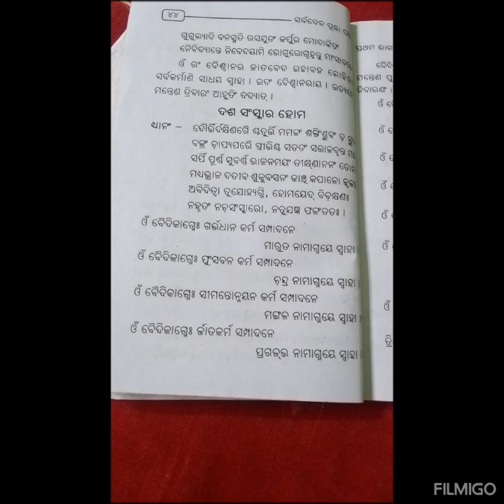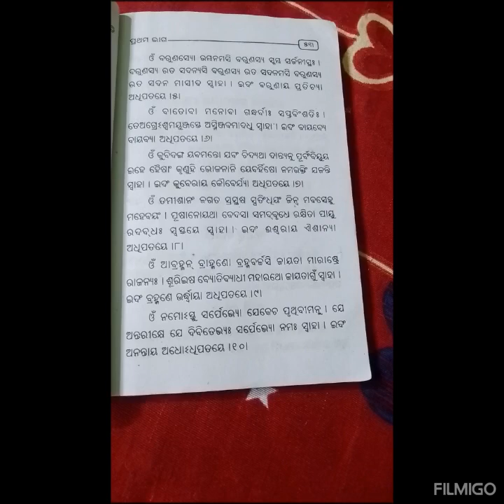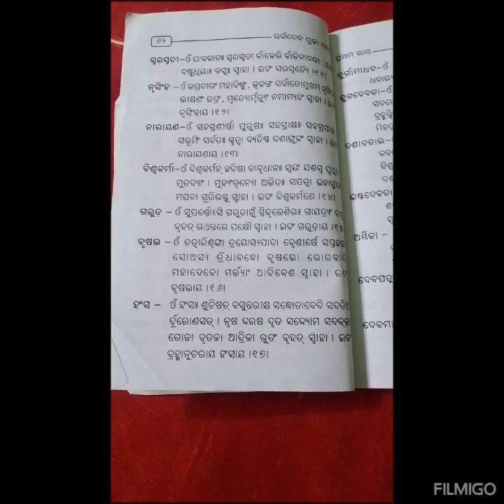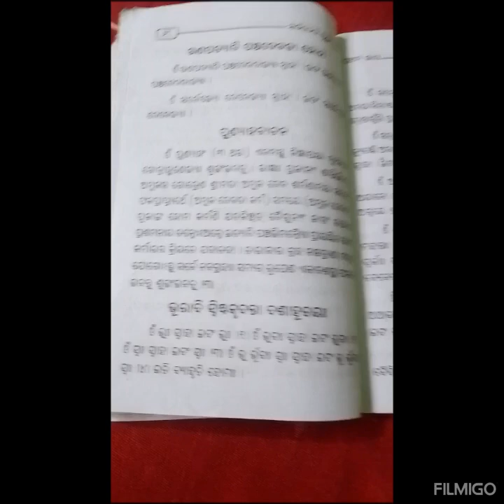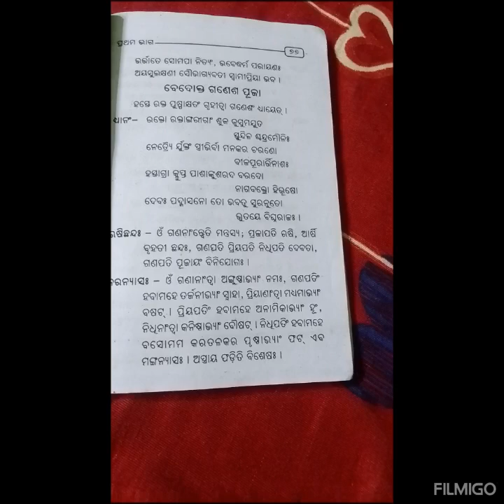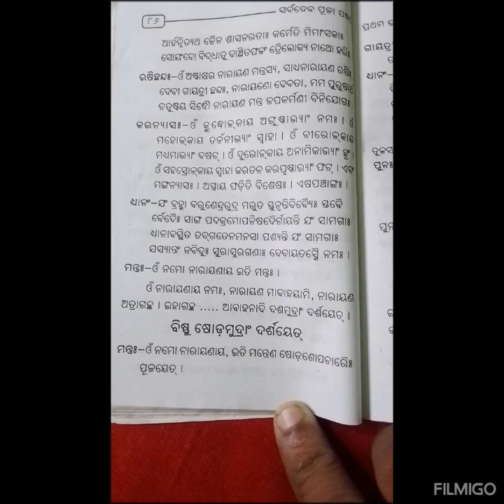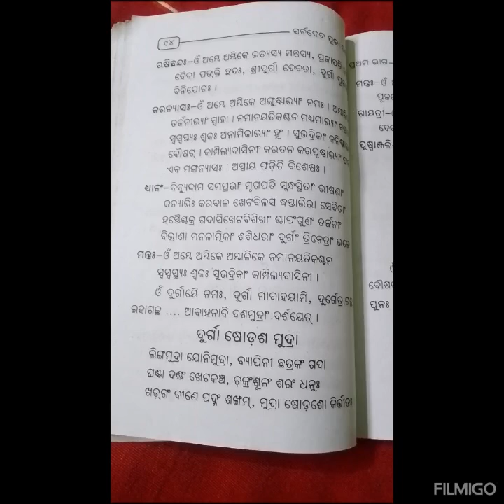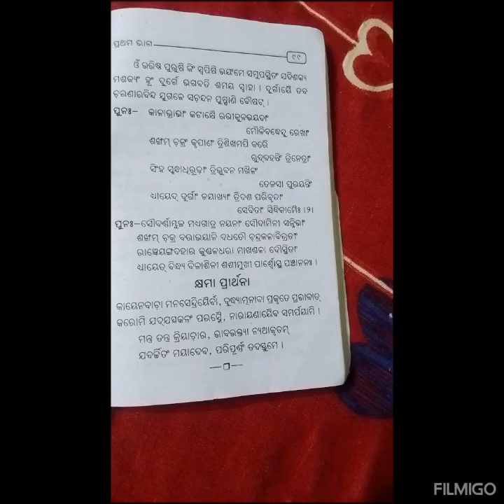ସର୍ବ ଦେବା ଦେବୀ ପୂଜା ପଦ୍ଧତି